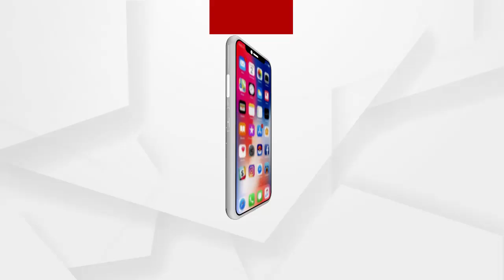ଆଜି ପବିତ୍ର ମହାଶିବରାତ୍ରି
ଆଜି ପବିତ୍ର ମହାଶିବରାତ୍ରି ଅବସରରେପ୍ରସିଦ୍ଧଅନ୍ୟତମ ଶୈବ ପୀଠ ନିମାପଡ଼ା ବ୍ଲକ କୁଆଁସ ଠାରେ ଥିବା ବାବା ନୀଳକଣ୍ଠେଶ୍ଵରମହାଦେବଙ୍କ ନିକଟରେ ଶହଶହ ଶ୍ରଦ୍ଧାଳୁଙ୍କ ସମାଗମ ହୋଇଥିଲା.